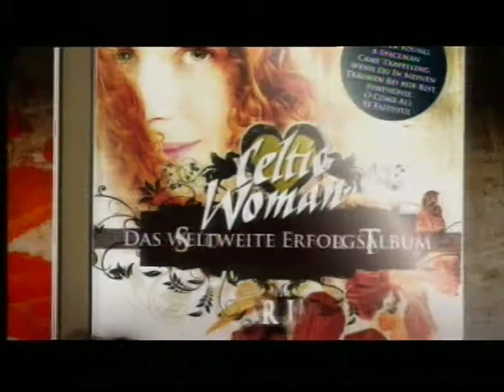Celtic Woman German TV Commerical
Sorry for the first few seconds but i had no clue how to cut it  :D So sooorry :D